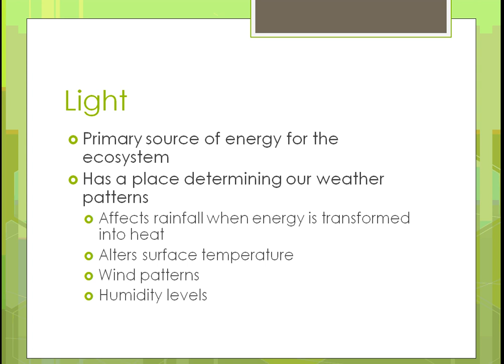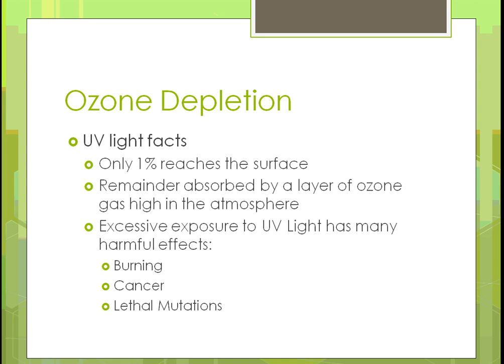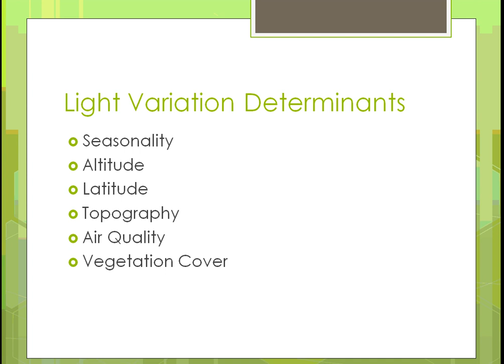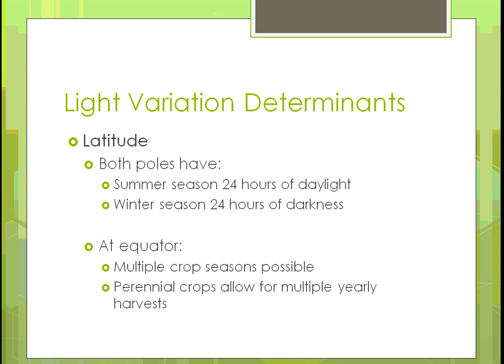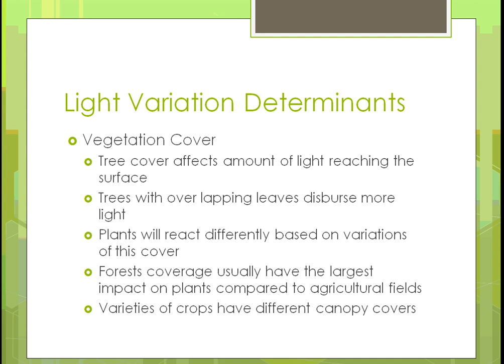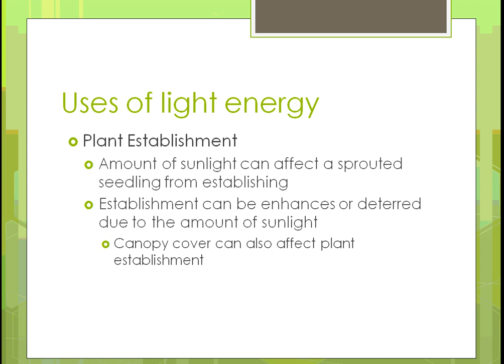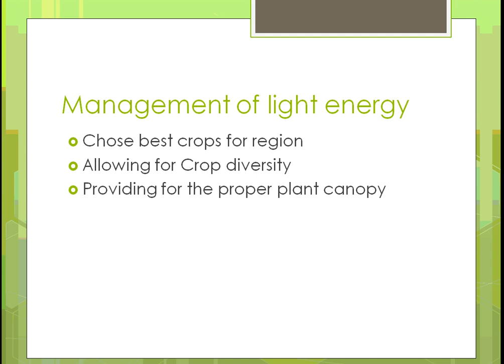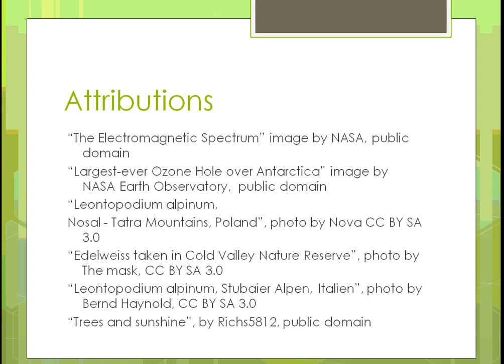SAT100 Unit 6 Part 1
Attributed by Triton College.